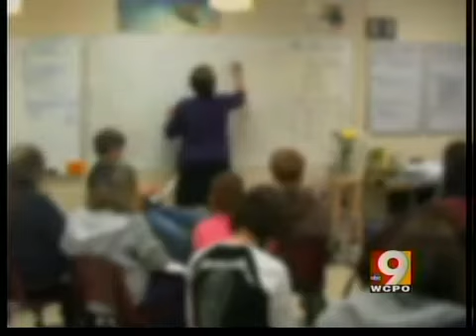Bullying numbers in Ohio paint bleek picture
Anti-gay and lesbian remarks and bullying in Ohio schools still a big issue